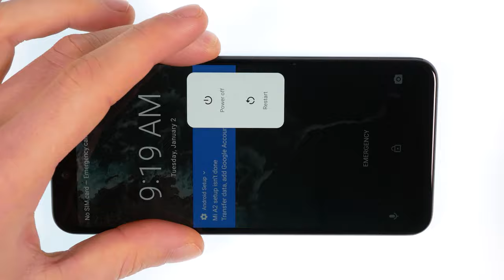Xiaomi Mi A2 (Mi 6X) Display wechseln | kaputt.de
►► BESCHREIBUNG ◄◄

Im Video erklären wir dir leicht verständlich, wie du dein Mi A2 Display reparieren kannst. Du erfährst welche Werkzeuge für die Reparatur benötigt werden und welche Schritte du wann durchführst. Wir begleiten dich vom Öffnen deines Xiaomi Mi A2, Display Austauschen und abschließenden Verschließen.

Bei Fragen oder Anregungen und Wünsche schreib uns einfach einen Kommentar unter dem Video.

Bitte beachte: Diese Reparatur geschieht auf eigene Gefahr! Kaputt.de übernimmt keine Gewährleistung für entstehende Schäden bei der eigenen Durchführung.

►►NEWS◄◄

►► ÜBER KAPUTT.DE◄◄

Jeder kennt es. Das geliebte Handy ist auf einmal kaputt: Selbst reparieren, reparieren lassen, oder wegwerfen und neukaufen? kaputt.de macht die Optionen vergleichbar.

Somit ist kaputt.de die schnellste und transparenteste Antwort auf die Frage „Was mache ich mit meinem defekten Handy?“.

kaputt.de GmbH
Schönhauser Allee 182
10119 Berlin